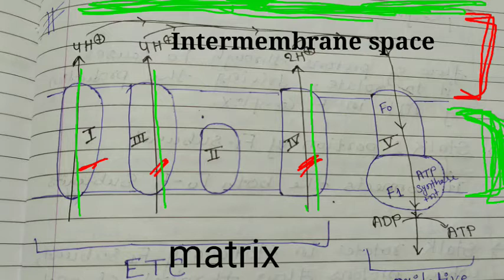ETC(Electron transport chain)|Oxidative phosphorylation|Biochemistry for pharmacy students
Electron Transport Chain [ETC]
What is electron Transport Chain system
what is Oxidative Phosphorylation

Biochemistry
oxidative phosphorylation
ETC(electron transport chain)
Biochemistry for b.pharma and d.pharma students

pdf is uploaded in telegram channel

what is Bentonite
Explain Bentonite
Write a note on Bentonite
Write a note on Aluminium Hydroxide gel
What is aluminium hydroxide gel

Standardization of potassium permanganate against sodium oxalate follows oxidation- reduction reaction in which potassium permanganate is the oxidizing agent where as sodium oxalate is the reducing agent
The titration is carried out in acid medium

Explain the standardization of KMnO4 using Sodium Oxalate

Titration- Oxalic Acid Vs KMnO4 in Hindi | Chemistry Practical - Science Think, science think
Methods of preparation of Bentonite
Identification test of Bentonite
Test for purity of Bentonite
Methods of preparation of Aluminium Hydroxide gel
Identification test of aluminium hydroxide gel
Test for purity of aluminium hydroxide gel
What is Bentonite

First semester 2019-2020 question paper with answers

Full Syllabus of b.pharmacy semester-1
Semester-1 Human Anatomy and physiology Syllabus
Semester-1 Pharmaceutical analysis Syllabus
Semester-1 General pharmaceutics Syllabus
Semester-1 Pharmaceutical inorganic chemistry Syllabus

Semester-1 Communication skills syllabus
Semester-1 Remedial maths syllabus
Semester-1 Remedial Biology syllabus

Remedial biology syllabus
Remedial maths syllabus

B.pharmacy pass fail system

Previous year question paper Solution 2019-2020

pharmaceutical inorganic chemistry 1 semester pharmaceutical inorganic chemistry 1 semester question paper
titration|titration experiment| chemistry practical| how to do titration|
titration with phenolphthalein| KMnO4 titration with oxalic acid|
KMnO4 titration with mohr salt
KMnO4 titration in hindi
oxalic acid titration class 12
oxalic acid  or sodium oxalate titration with KMnO4
 oxalic acid vs KMnO4 titration
how to do titration experiment, how to do titration calculation, how to perform titration